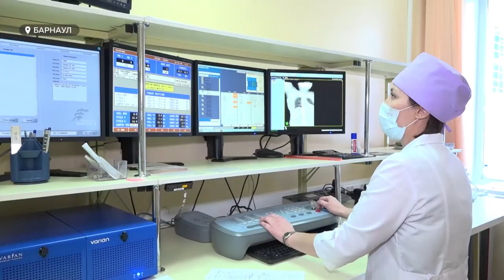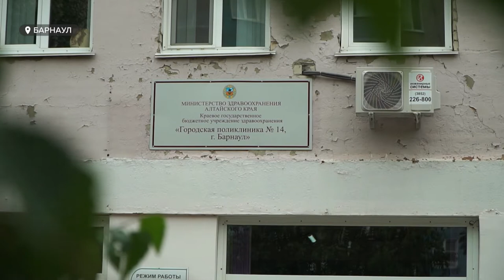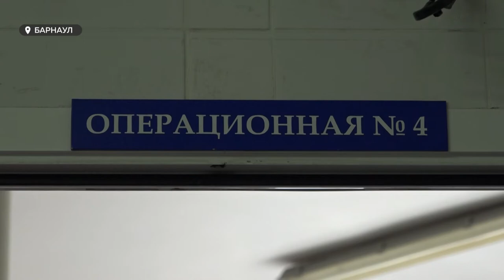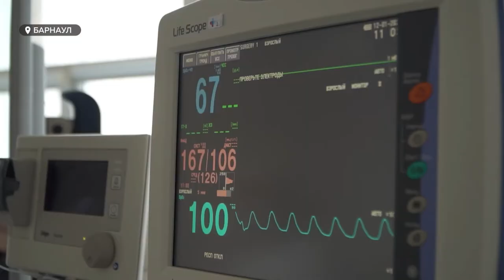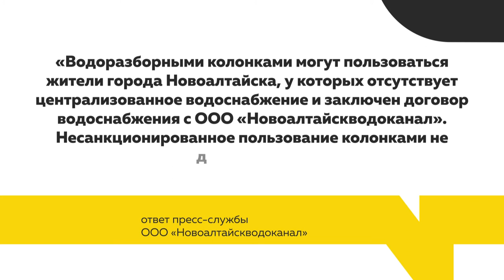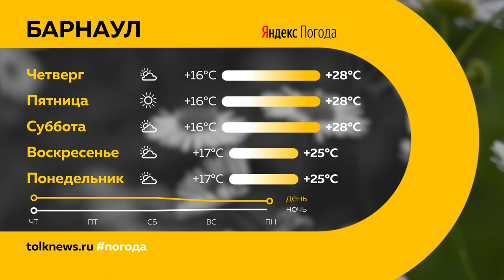«День с Толком». 27.07.2022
Чтобы обнаружить болезнь на ранней стадии. В 14 поликлинике ввели новую систему диагностики раковых заболеваний

Жители Бийска бьют тревогу. На территории заброшенного Лакокрасочного завода, обнаружены неизвестные химические вещества.

Они играют в волейбол, бегают марафоны, стреляют на меткость. Им некогда болеть.  Барнауле, где прошла краевая спартакиада 60 плюс